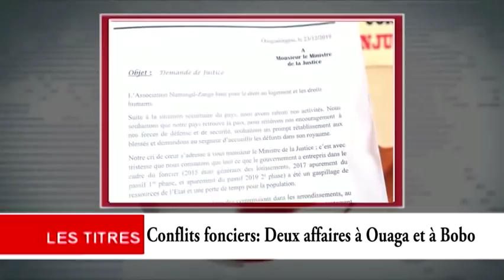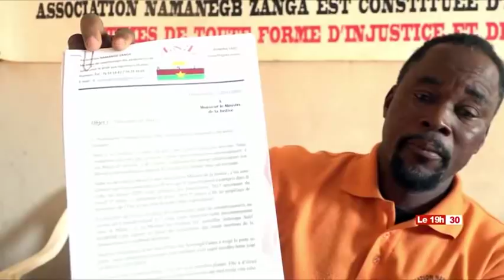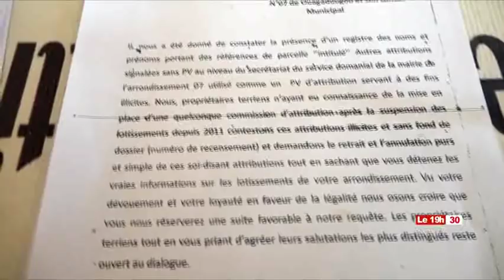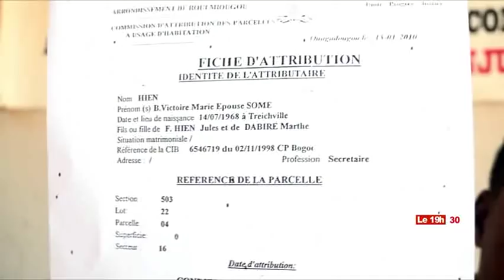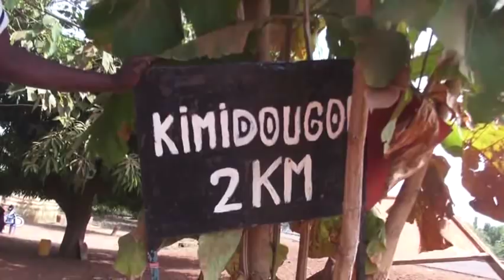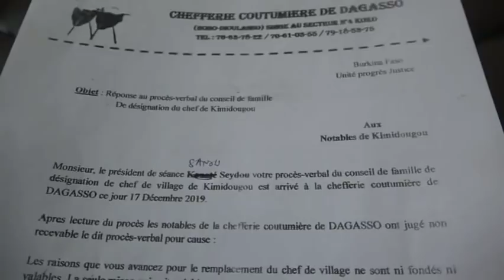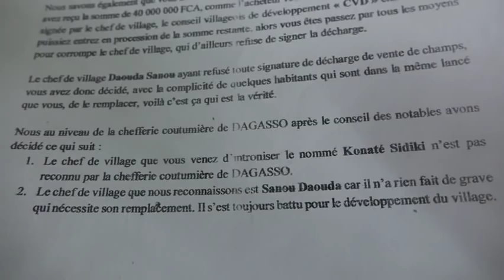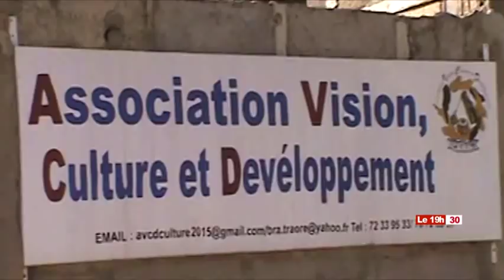Le 19h30 du 04 janvier 2020-BF1TV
Bienvenue sur la chaine YouTube officielle de BF1TV.